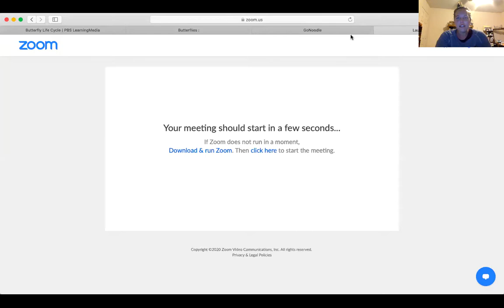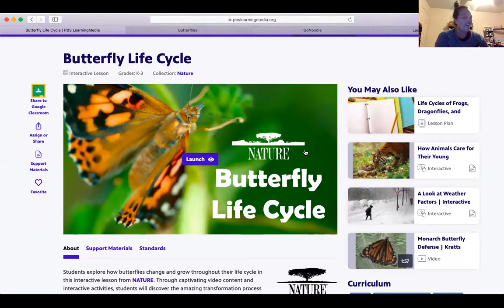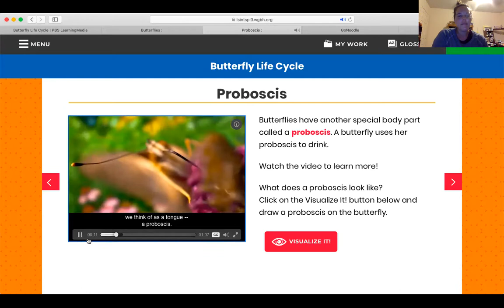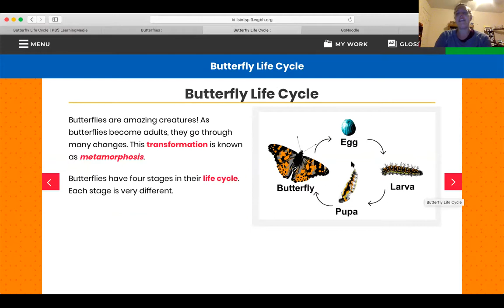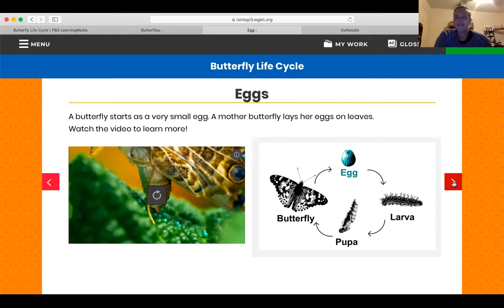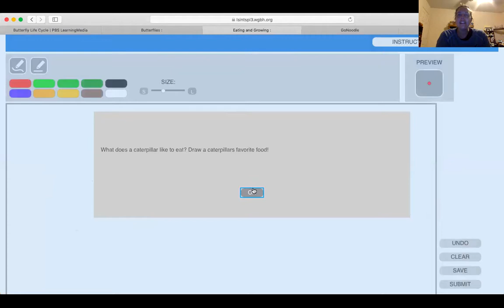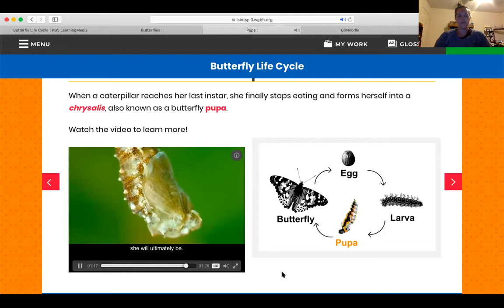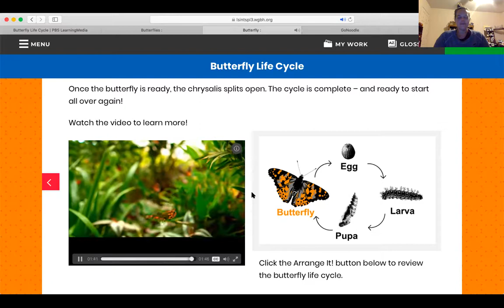Tuesday, May 5th: Big Idea - Butterfly life cycle